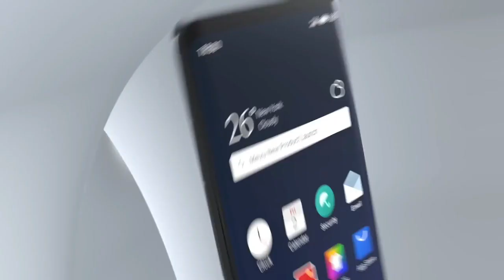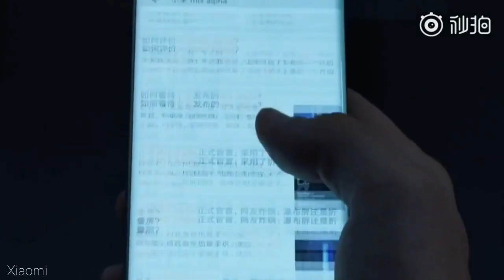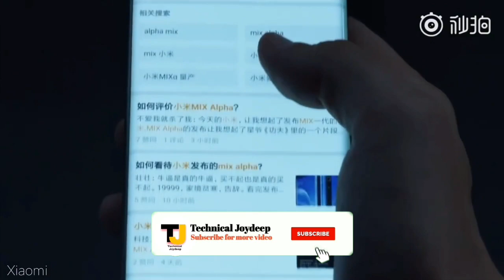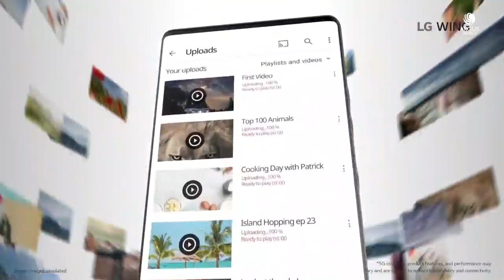5 Unique Phone in the World ! 🌍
Kuch Unique Phone ke bare mein ajki is video par maine ap saviko bataya hai jiske bare mein shyad apko aj tak nehi pata tha.